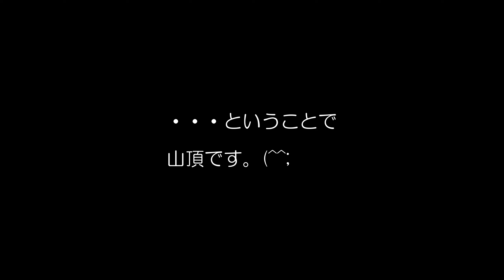20201025 雨沢峠～三国山ライド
めちゃ天気がよい日は、ランかライド！
で、今日はヒルクライム・ライドしました。
でも、動画は、なぜかダウンヒル中心。(;'∀')

ダウンヒル、ラインどり、下手ですね。
あと、縦横無尽に見えますが、ちゃんとミラーと目視で後方確認してますので。

3:37　三国山山頂
3:56　三国山からダウンヒル
10:51　中馬街道